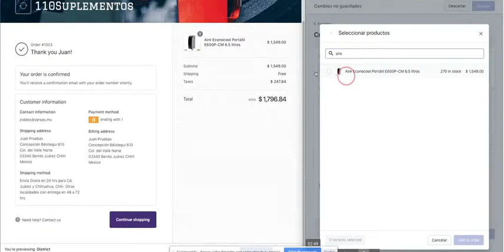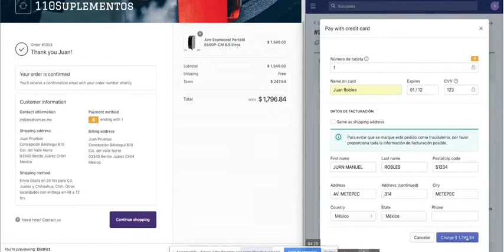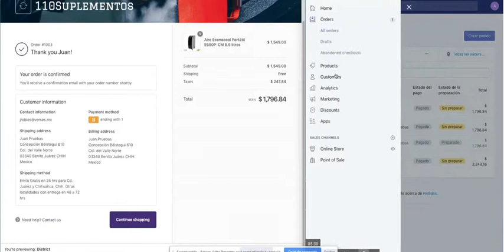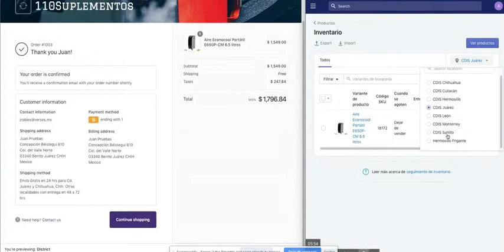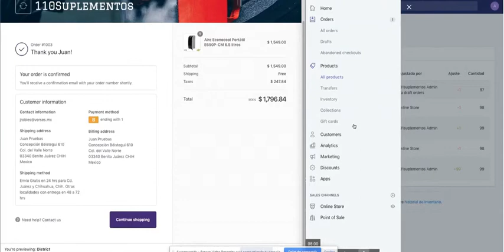Crear órdenes telemarketing & manejo de inventario ECommerce